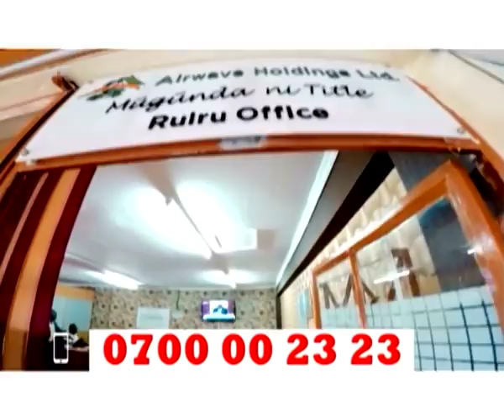Inooro Ruciini; Uteti na ukuria wa Ndaragua(Part 1)